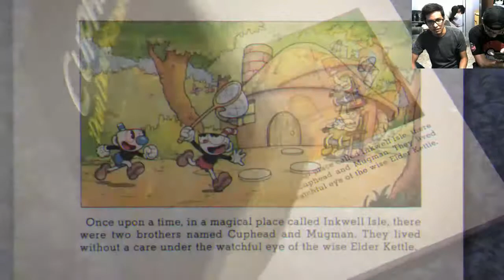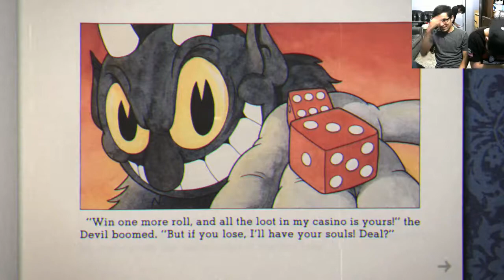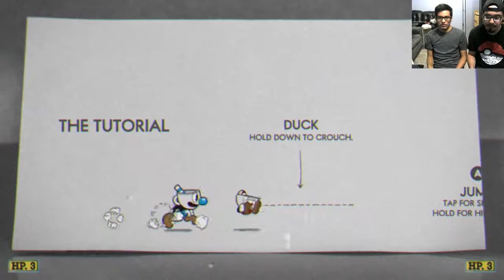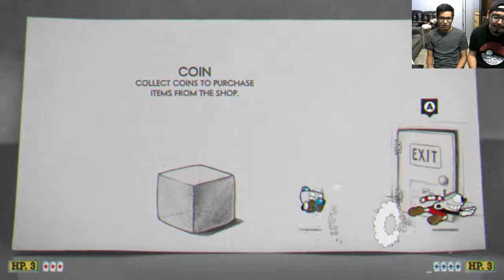DUOS = DOUBLE THE TROUBLE | 10/21/18 | Cuphead #1